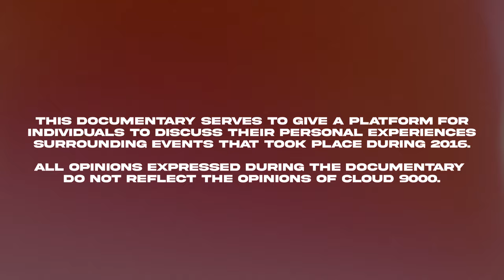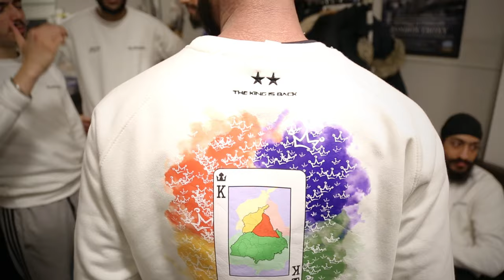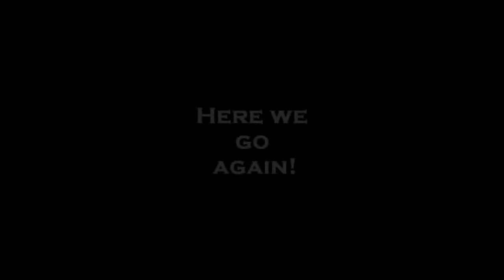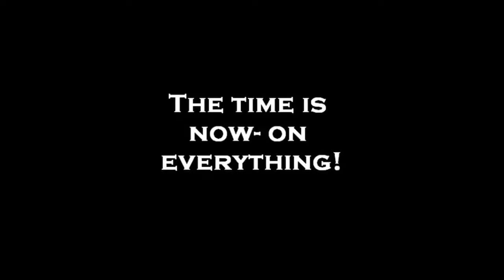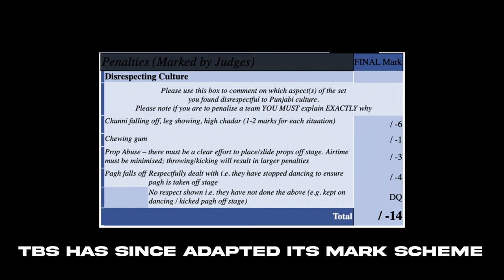(Episode 2/4) Bhangra Legacy: The Bhangra Showdown | Cloud 9000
This four-episode documentary presents the various perspectives of some of the most important dancers in the UK bhangra scene.

We unravel some of the most exciting triumphs, struggles and controversies that have occurred in The Bhangra Showdown (TBS) between 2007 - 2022.

This work aims to highlight the sheer amount of blood, sweat and tears dancers have put into the world of competitive bhangra over the years. Hopefully this work can go on to inspire younger dancers to take bhangra to levels unimaginable.